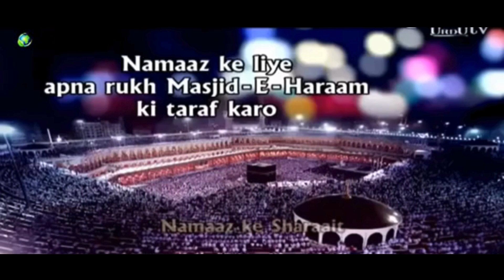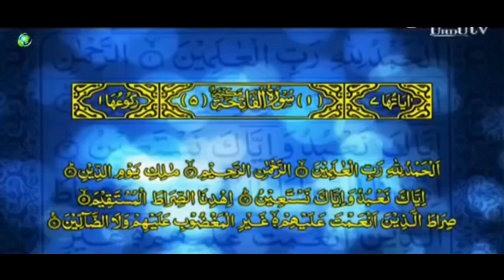Namaz Ka Sahi Tariqa By Dr Zakir Naik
"Welcome to [Alhamdulillahi Rabbil Alamin] Your Source for Enlightening Islamic Content! 🕌✨At [Channel Alhamdulillahi Rabbil Alamin], we are dedicated to promoting a deeper understanding of Islam, fostering unity within the Muslim community, and sharing the beauty and wisdom of the Islamic faith with the world
📖 Quranic Insights: Dive into the profound teachings and stories of the Holy Quran.
📜 Hadith Explorations: Gain wisdom from the sayings and actions of the Prophet Muhammad (peace be upon him).
🕋 Islamic Guidance: Practical advice on how to live a fulfilling Islamic life.
🌍 Islamic History: Explore the rich history and contributions of Muslims around the world.
📚 Islamic Education: Learn about Fiqh, Aqeedah, and more to enhance your knowledge.
💬 Community Discussions: Engage in meaningful conversations and discussions about Islam.
🎉 Celebrations & Festivals: Discover the beauty of Islamic traditions and holidays.
🙏 Spiritual Insights: Connect with your inner self and deepen your spiritual journey.
Surah Al-Maa'oon
Quranic Studies
Hadith Explanation
Islamic History
Fiqh (Islamic Jurisprudence)
Islamic Lifestyle
Islamic Finance
Islamic Art and Architecture
Islamic Festivals
Islamic Parenting
Islamic Philosophy
Islamic Science and Medicine
Islamic Calligraphy
Islamic Stories and Parables
Islamic Spirituality
Hajj and Umrah
Islamic Inspirational Talks
Islamic Cooking and Recipes
Islamic Fashion and Modesty
Islamic Charity and Philanthropy
Women in Islam
Islamic Youth Issues
Islamic Technology and Innovation
Islamic Ethics and Morality
Comparative Religion (Islam vs. other religions)
Quranic Verses in Urdu
Quran Tafseer in Urdu
Quran Majeed with Translation
Quranic Recitation in Urdu
Urdu Translation of Quran
Quranic Tafseer
Quranic Explanation in Urdu
Islamic Videos in Urdu
Quran Kareem Urdu Translation
Quran Reading with Translation
Quranic Commentary
Urdu Quranic Lessons
Quranic Studies in Urdu
Quranic Interpretation
Urdu Quran Recitation
Quranic Surahs in Urdu
Quranic Wisdom in Urdu
Quranic Stories in Urdu
Islamic Knowledge in Urdu
Quran and Hadith in Urdu
Islamic Education in Urdu
Quranic Lessons for Beginners
Quranic Tafsir in Urdu
Learn Quran with Translation
Quranic Guidance in Urdu
Quranic Verses for Life
Quranic Teachings in Urdu
Islamic Calligraphy
Islamic Food and Recipes
Sunni Islam
Shia Islam
Islamic Lectures
Islamic Scholars
Islamic Events
Ali Mirza Islamic Lectures
Islamic Scholar Ali Mirza